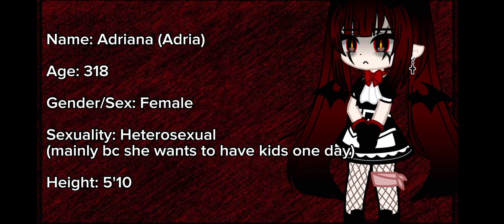Adria's Brief Backstory(TW Contains: Blood, Near Death, Abuse)My aud vid for Haunted Mansion RP serv